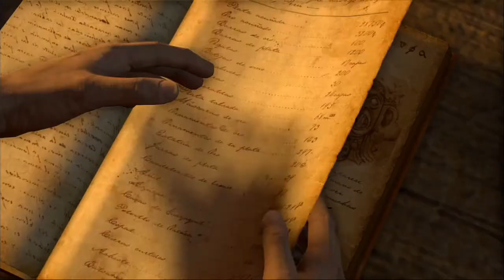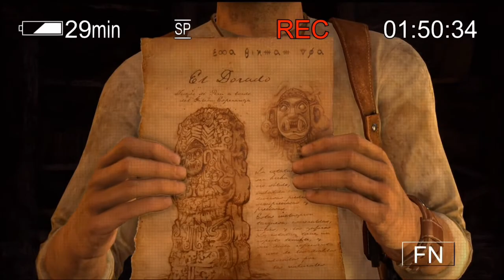#9【PS4版】Hideの『アンチャーテッド エルドラドの秘宝』【BH＋１】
Hideが『アンチャーテッド　エルドラドの秘宝』で大暴れ⁉

コメントも待ってるよ♪